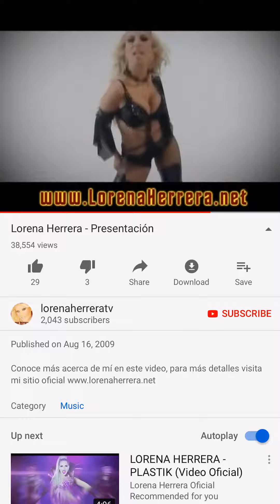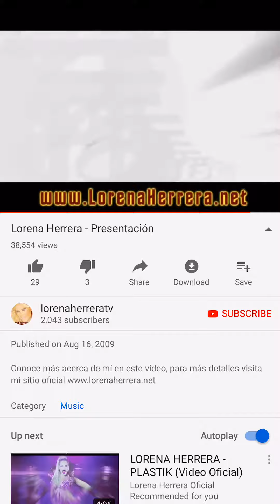Lorena herrera intro